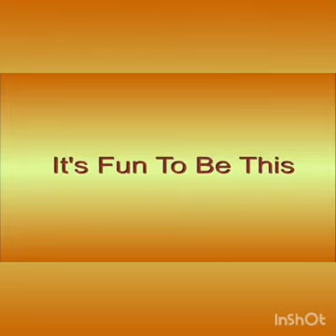Class_Ukg English Rhyme